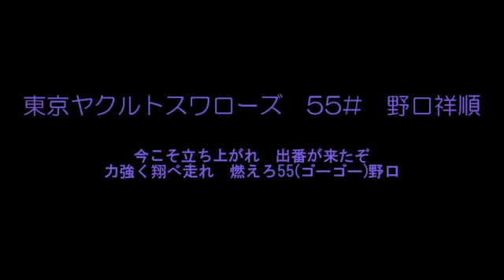応援歌アレンジ10ループ 東京ヤクルトスワローズ野口祥順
今こそ立ち上がれ 出番が来たぞ 力強く翔べ走れ 燃えろ55（ゴーゴー）野口

後半の詰め込みっぷりが好きです。使い回し作りやすいのでシリーズ化しそうです。僕の大好きな応援歌です。